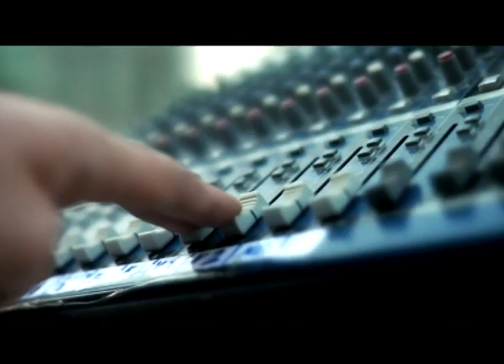TBC BANK გმადლობთ ურთიერთობისთვის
TBC BANK გმადლობთ ურთიერთობისთვის - სარეკლამო კომპანია ზებრა - ZEBRA STUDIO